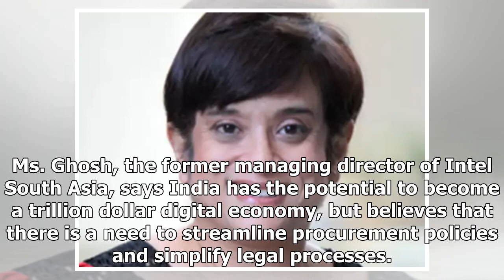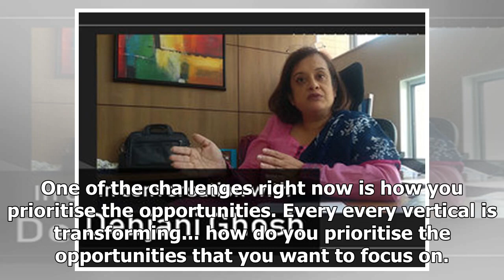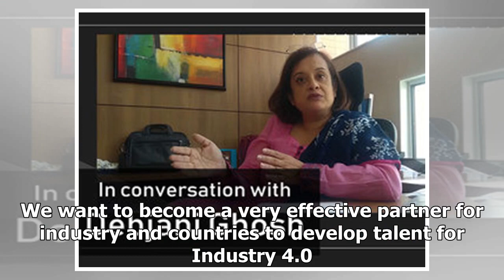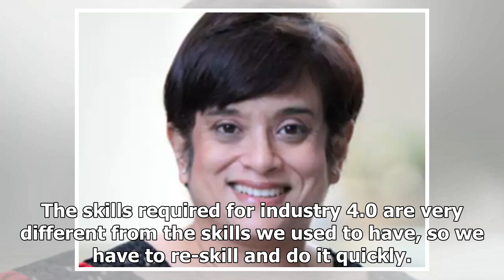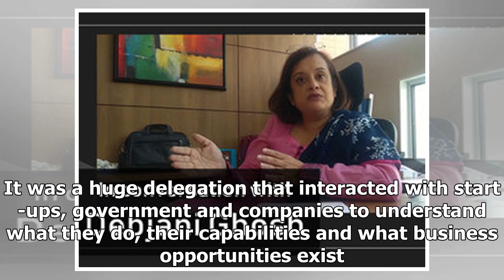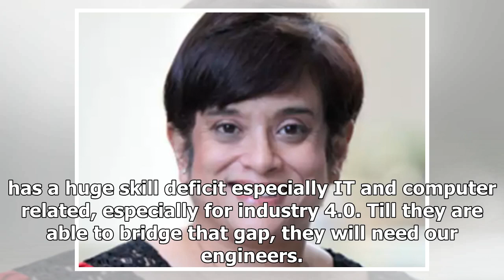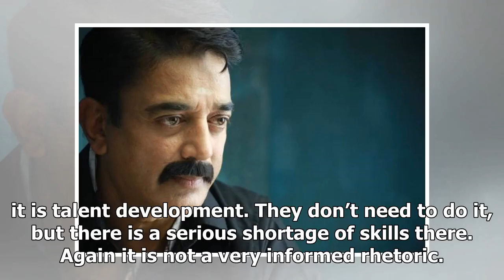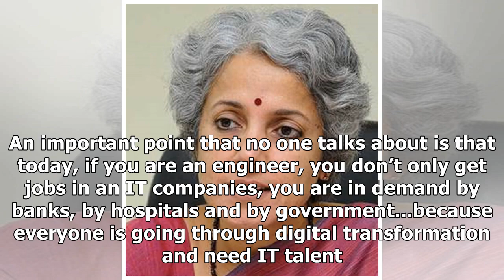Breaking News | Goal is to keep India a talent hub for the new skills: Debjani Ghosh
Newly-elected Nasscom president Debjani Ghosh, who is the first woman to head the IT industry body, talks about her priorities, the urgent need for re-skilling, and exploring newer markets. Ms. Ghosh, the former managing director of Intel South Asia, says India has the potential to become a trillion dollar digital economy, but believes that there is a need to streamline procurement policies and simplify legal processes. Edited excerpts. This is one of the most interesting times in the sector. Te...